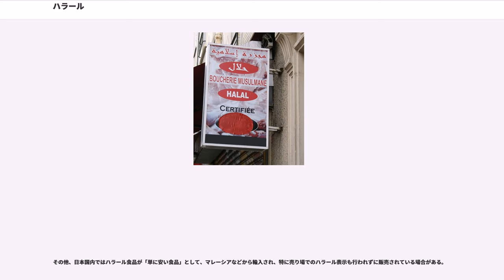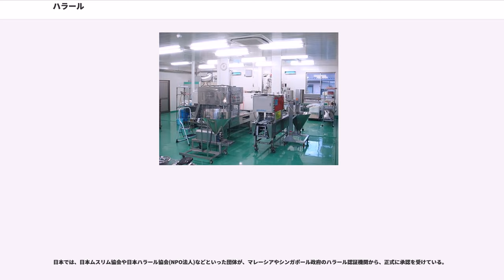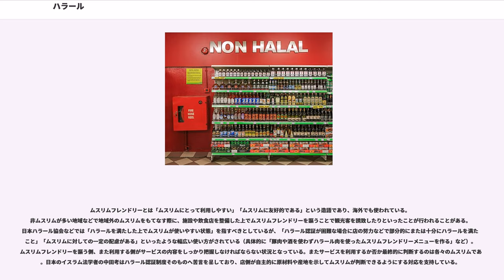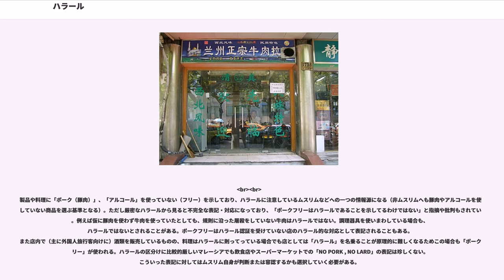ハラール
ハラール（）は、イスラム法で許された項目をいう。端的にはイスラム法上で食べることが許されている食材や料理を指す。日本語に訳すと、「やってもやらなくてもかまわないもの（許可）」という意味となる。なお、日本では「ハラル」と書くことも多い。

反対に、口にすることを禁止されている物をハラーム（）と言い、この語は「やってはならないもの（禁止）」という意味でハーレムと同じ語源である。

イスラム法の下では豚肉を食べることは禁じられているが、その他の食品でも加工や調理に関して一定の作法が要求される。この作法が遵守された食品がハラールとされる。

なお、ハラールとハラムの中間に疑わしいものシュブハという概念がある。シュブハな食品はできるだけ食べることを避けることとされている。

豚と同様に不浄（重度ナジス）とされている犬、獲物を捕獲するための牙や爪がある虎・猫などの動物、きつつき、ロバ、ラバを食べることが禁止されているが、それ以外の肉であっても屠殺が正規の手順に従ったものでなければ食べられない。このため、ムスリムは単純に材料表示だけを見て判断することが出来ないためハラールの表示が必要となる。

ただし、世界的に統一された基準はなく、各国の認証機関によって制度が異なっているため、ある国では禁止されている食品や規定が、他の国では問題とならないこともある。信仰とは神と個人との契約であり、ハラルの基準を問題視する事は、他人の信仰に口を挟むことと同義となるため、ムスリムが自分の考えとは異なる基準のハラルを問題視することは難しい。このため、ムスリムによっては、自分が信頼するハラルマーク以外のマークには近づかないとする人もいる。ムスリムが大多数を占めるエジプトなどの中東では、出回っている食材がハラールであることが当然のため、生活する上であまり人々に意識されない。一方で、豚肉をよく使う華人も多い東南アジアでは、かなり意識される傾向があるとされる。

クルアーンの第二章173を根拠に、緊急時にはハラールではない食品を食べることも容認されている。スマトラ島沖地震でインドネシアのイスラム教徒に対して外国からの援助物資に豚肉などが入っていたとしても食べて良いとするファトワーが出され公式に食べて良いとされたことがある。しかし一方で逆の事例として、中国・四川省で発生した四川大地震により被災した中国在住のイスラム教徒は、非常事態であったにもかかわらず、ハラムの救援物資の利用を拒否する者が多かった。非イスラム教徒が多数派を占める地域においては、ハラールを守ることは殊の外重要視される場合もある。
ムスリムの人口が乏しい国家や地域では、イスラム諸国からの旅行者や留学生などのために、シールなどによって食品がハラールであることが示されていることが多い。これとは対照的に、ムスリムとその他の宗教の信徒の人口が拮抗している国家や地域では、原則として無表示の食品をハラールとしつつ、ムスリム以外を顧客として想定したハラームの食品に限って表示がなされていることがある。

サウジアラビアなどイスラム原理主義の強い国では法律でハラールでない食品の販売や輸入流通が禁止されている国もある。そのような国でハラールでない食品を販売した場合には犯罪とされ、ハラールでない食品をハラールであると偽装することも犯罪とされている。

イスラム諸国会議において、ハラールの世界標準規格が議論されているが、宗派の違いや加盟国間の文化、経済情勢、政治的利害関係などが原因で標準化には時間がかかると言われている。

ハラールの規則もムスリムによっては厳格に守っているわけではなくビッスミッラー（アッラーの御名において）と唱えればどんな肉でも食べてよいとする世俗派もいる。トルコなど世俗化が進んだ地域では、飲酒や豚肉食も平気でおこなうムスリムもいる。

広義の意味では食べ物に限定されず、イスラム法において合法であることを示す記号としても用いられている。たとえば、衣服、玩具、家電製品などにもハラールは適用される。衣服の場合は、女性の体の露出を禁止している規定に違反していないデザインであることを証明するマークとして付けられたりする。ブルキニという水着はハラールとされている。ゲームなどにおいても、イスラム教で禁止されている賭博に該当しないことを証明する印として用いられることがある。このような審査や判断はウラマーが行うことが一般的であり、特定の製品をハラールであると認めるファトワーが出されることもある。

牛肉など食肉に関しては以下の規則を守らなければならない。

野菜や穀...